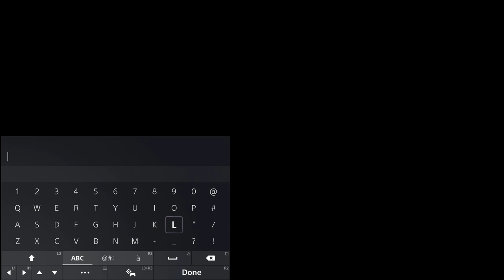FINAL FANTASY XIV | GAMEPLAY #449